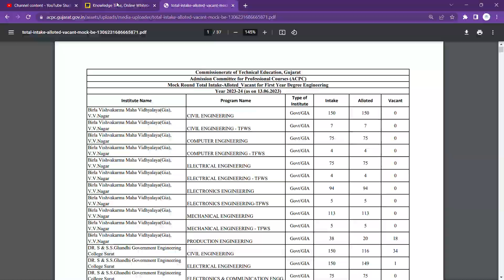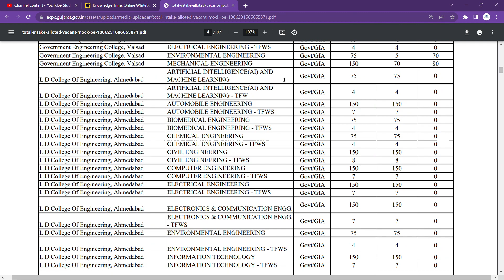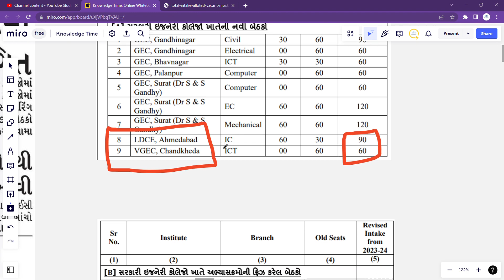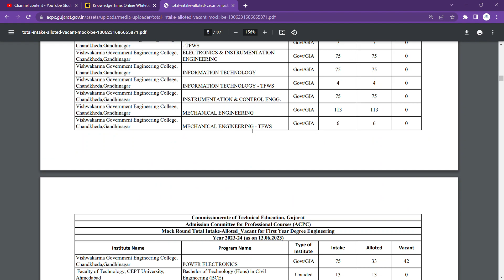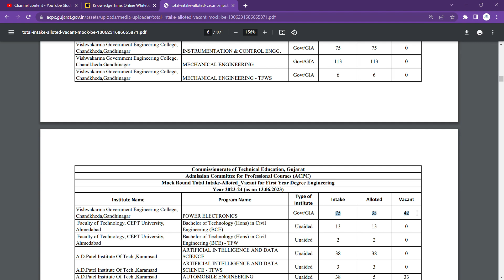LDCE & VGEC Comparison: Which is better?